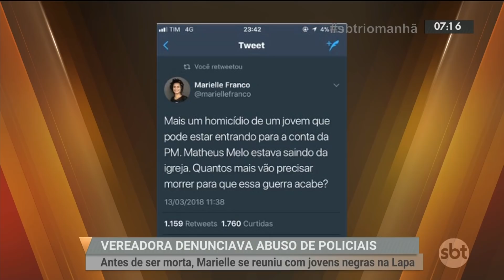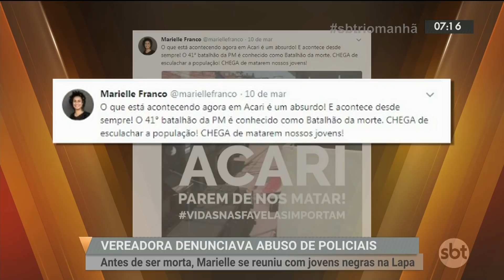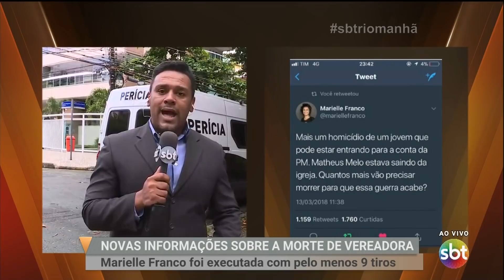Pol&#237;cia investiga hip&#243;tese de execu&#231;&#227;o no caso Marielle Franco (PSOL-RJ)